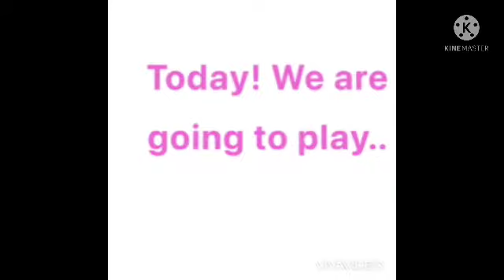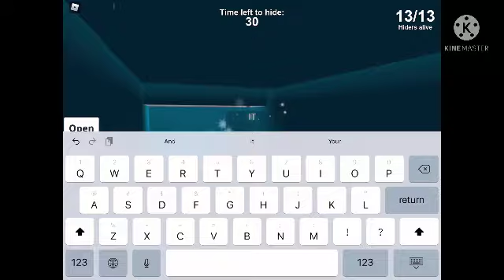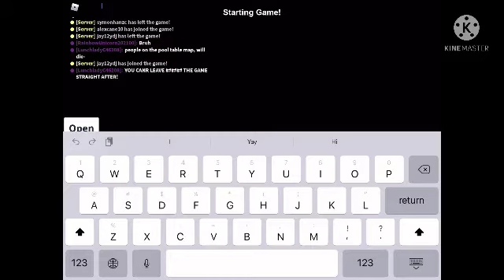Playing extreme hide and seek roblox with my friends + voice reveal